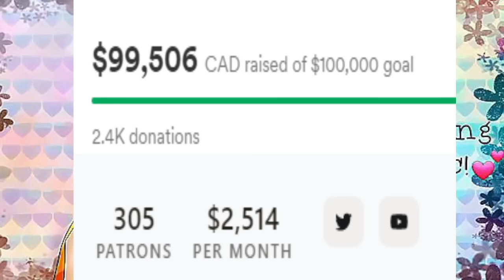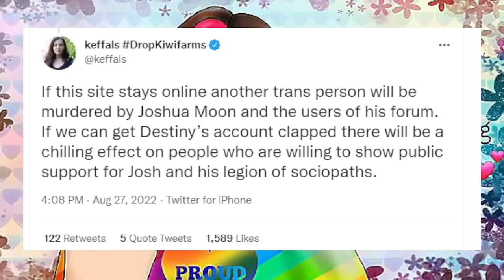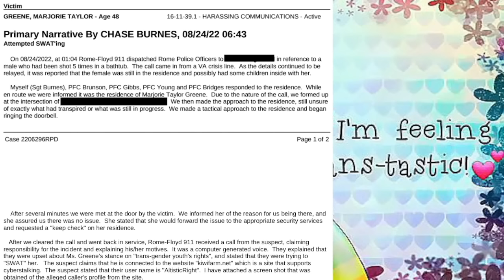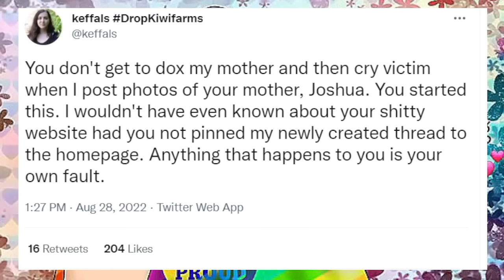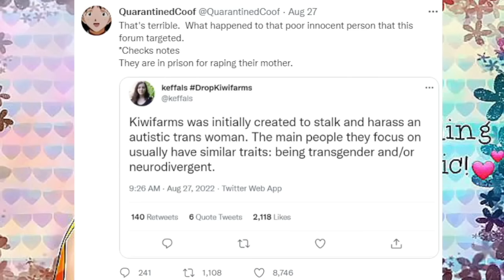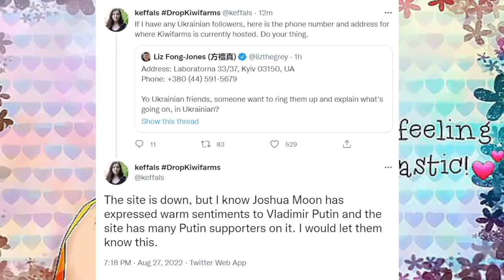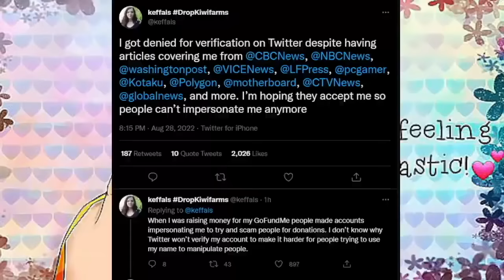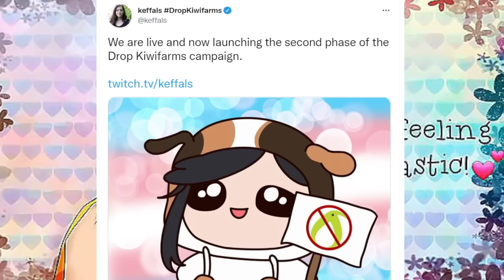Metokur and Chill - Keffals vs. Kiwifarms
Everyone loves a good underdog story.

Metokur videos are from 2022 and can be found among Xyzern's Metokur archive

00:00 - Intro
01:05 - The Great Internet Kerfuffle
01:35:58 - Mad at the Internet
04:09:13 - Conclusion